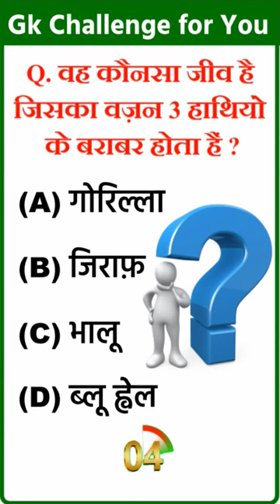किस जीव का वज़न 3 हाथियों जितना होता हैं ? | gkfacts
किस जीव का वज़न 3 हाथियों जितना होता हैं ?
general gyan || GK || Gk Question || gkssc || gkinhindi || gkkesawal || GENERAL GYAAN
General Gyaan Welcomes You!